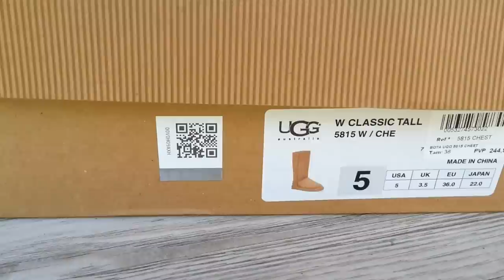UGG Classic Tall Chestnut 5815